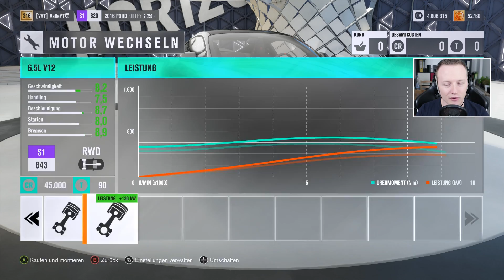MCLAREN + Hot Wheels... SOO geil! | Forza Horizon 3 | Valle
► Auch Lust aufs Spiel?

🎬 Dieses Video 🎬
Wir spielen endlich Forza Horizon 3 - auf dem PC (leider nur mit Windows 10) in Ultra-Settings. Viel Spaß bei heißen Rennen, Tuning etc. und mit mir - bei meinem ersten Forza Game.

👉🏻 Dieses Spiel kaufen: